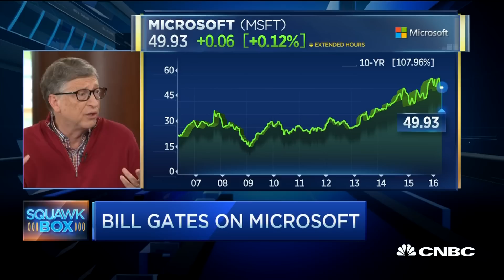Warren Buffett, Bill Gates On Driverless Cars | CNBC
Berkshire Hathaway's Warren Buffett and Charlie Munger discuss the impact of driverless cars and distracted drivers on insurance companies. And Bill Gates shares his thoughts on Microsoft under the leadership of Satya Nadella.